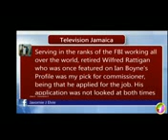JAMAICA NEWS JAN FEB 1, 2018